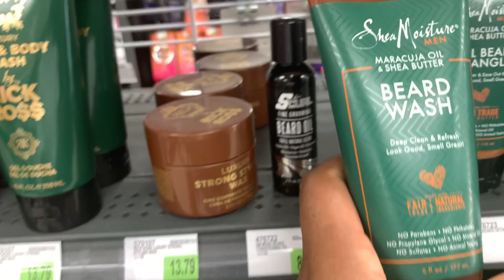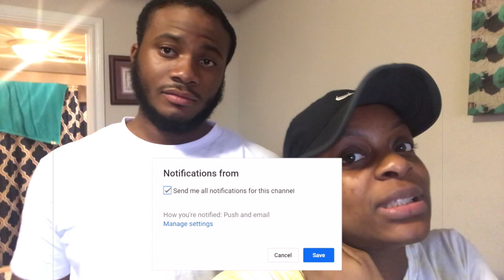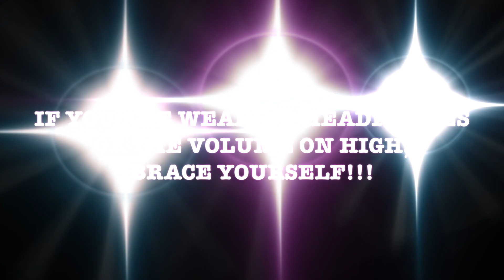PRODUCTIVE DAY IN OUR LIFE | DOUBLE DATE W\ FRIENDS | WE RODE A FERRY FOR THE FIRST TIME!!! 🛳❤️